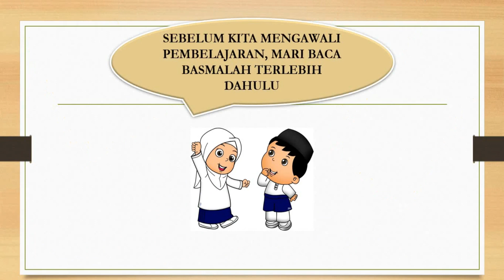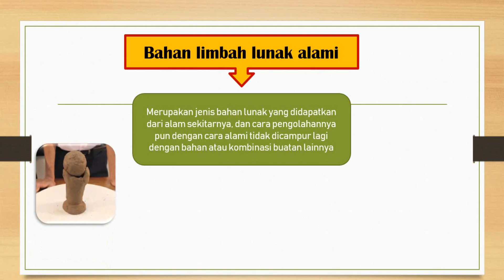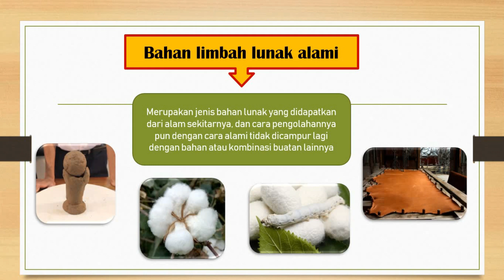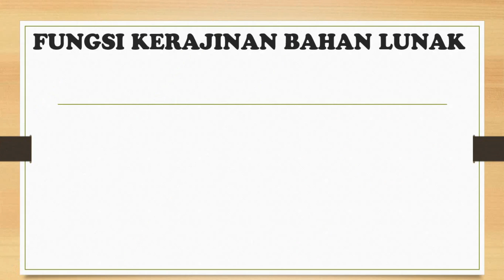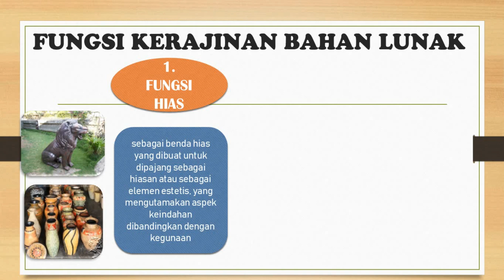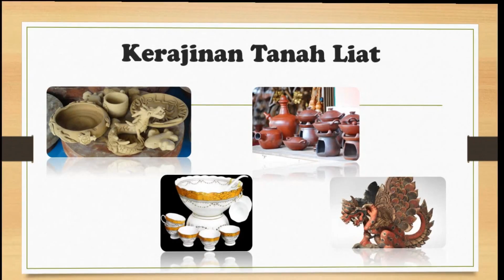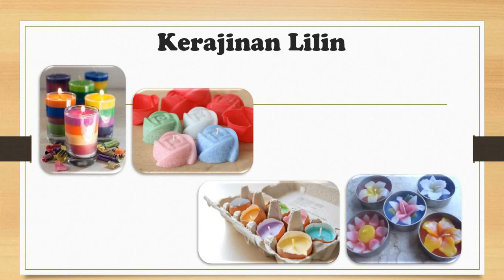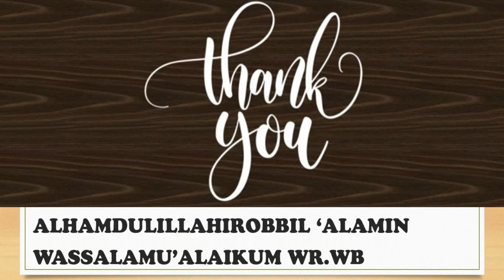Prakarya Kelas VIII "Kerajinan Bahan Lunak" MTs Negeri 1 Cilacap oleh Yunisa Eka Hapsari, S.Pd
Materi pembelajaran online mata pelajaran Prakarya untuk kelas VII MTs Negeri 1 Cilacap.